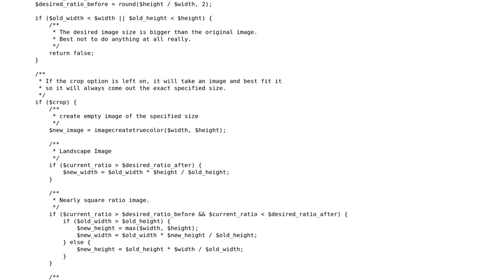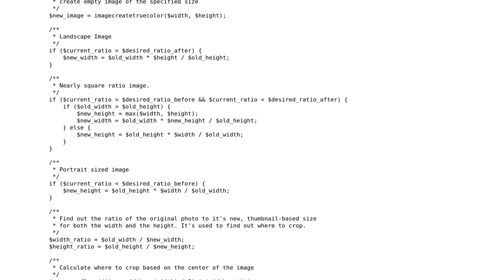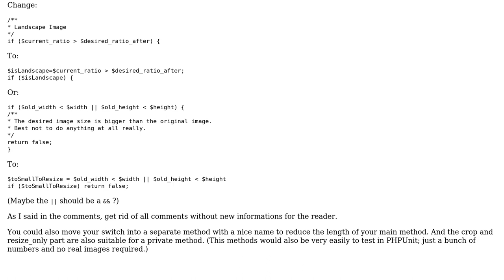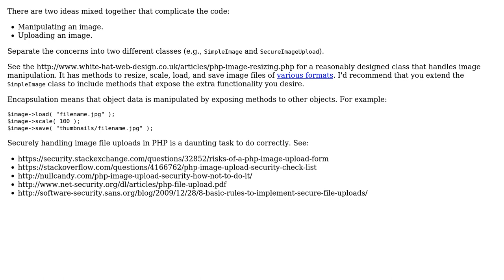Code Review: Image Resize/Crop Class (2 Solutions!!)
Code Review: Image Resize/Crop Class

With thanks & praise to God, and with thanks to the many people who have made this project possible! | Content (except music & images) licensed under CC BY-SA | Music | Images & others | With thanks to user SeanWM user mheinzerling user Dave Jarvis and the Stack Exchange Network Trademarks are property of their respective owners. You are responsible for your own actions.